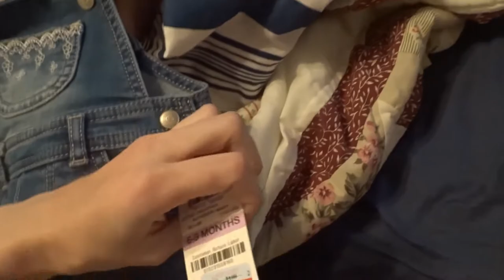Spring Break Vacation With Baby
Annabelle Brooke was born on October 19, 2017, 3 days after I turned 19. We are currently living with my parents in Northern Arizona where I will be going to college from August 2018 - May 2021.
MORE BELOW...
CHECK OUT...
Taylor's Instagram: taylorrhorner
Our Family Instagram: tayandbabya
Taylor's Product Instagram: taylored_work
Taylor's Snapchat: taylorrhornerr